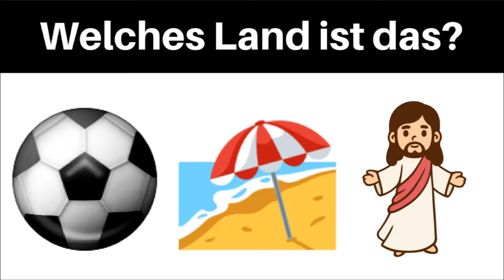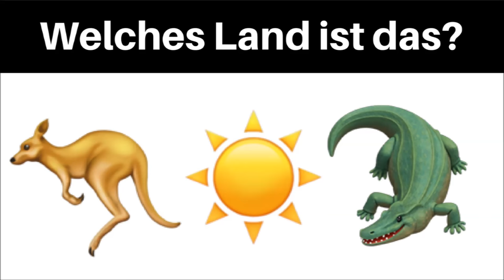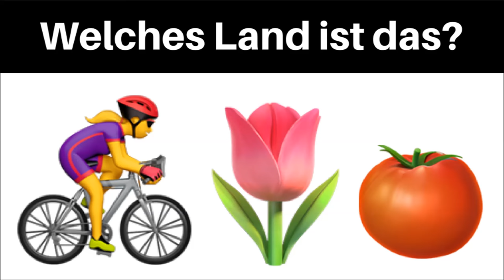Schaffst du es diese Länder zu erraten? (Emoji Länderquiz)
Länder erraten mithilfe von Emojis. Ich wette du kannst nicht alle erkennen...

In diesem Video musst du Länder erraten, es würde also nicht schaden wenn du in Erdkunde gut aufgepasst hast :-). Ich werde dir verschiedene Emojis zeigen und du musst aufgrund der Kombinationen raten um welches Land es sich handelt.

Um einen Staat zu erraten hast du jeweils 15 Sekunden Zeit. Solltest du mal länger benötigen weil ein Land besonders knifflig ist, dann kannst du jederzeit pausieren und nochmal in Ruhe nachdenken. Es handelt sich ausschließlich um Länder die sehr bekannt sind. Kleine Exoten sind diesmal nicht mit dabei :-).

Insgesamt gibt es in diesem Video 10 Länder zu erkennen. Wenn du dich ein bisschen mit den Kulturen und Begebenheiten der unterschiedlichen Länder auskennst wirst du mit Sicherheit eine hohe Punktzahl in diesem Geografie Test erreichen.

Bist du bereit die Staaten dieser Welt anhand von Emojis zu raten?

Generation Sonnenschein

[Musik]

[Soundeffekt Stoppuhr]

Sekuntikello, sekundaattori, tikitys / Stopwatch, start, tick, stop, interior by YleArkisto

[Rechtliches]